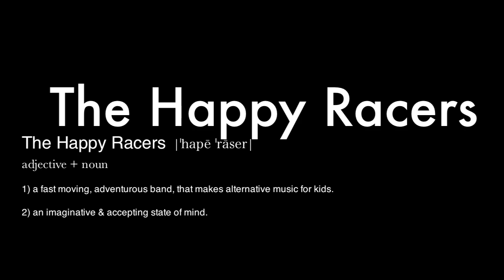The Happy Racers: The making of the album, Ready Set Go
Recorded in our hometown of Nashville, TN., over the span of about 6 months, this is a 3 minute glimpse into the recording of our first record. And what fun we had!

Album Producer: Nathan Meckel
Album Engineer: Mark Niemiec